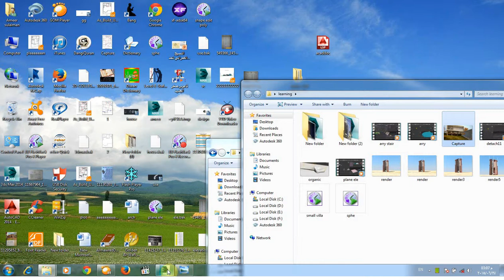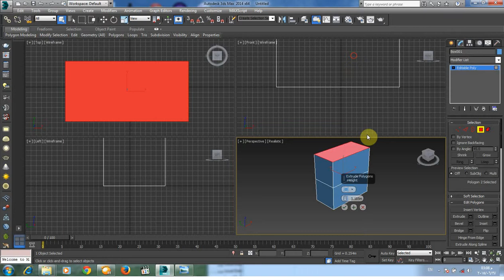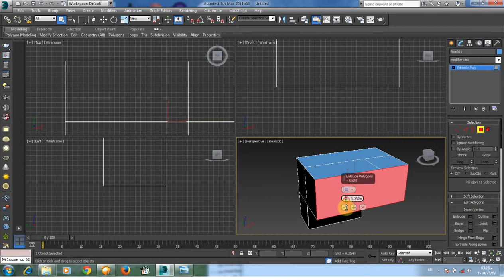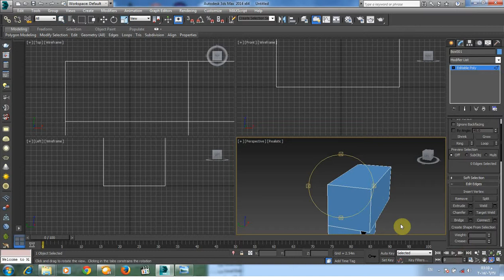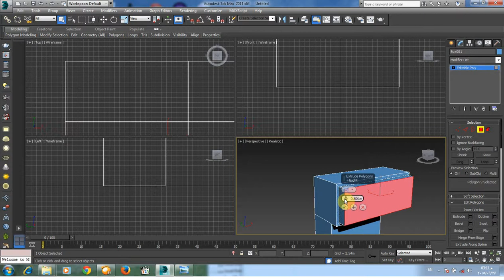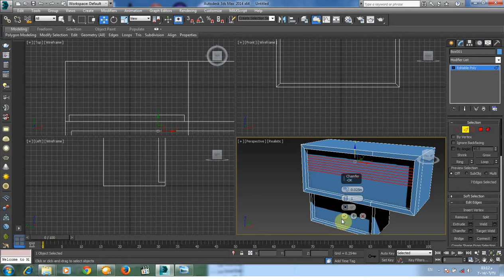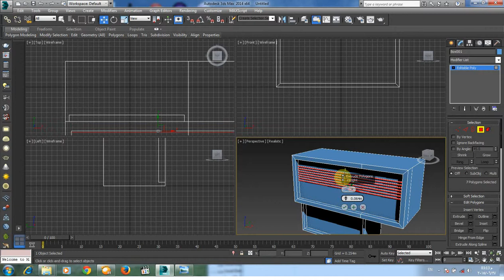small villa in 3d max